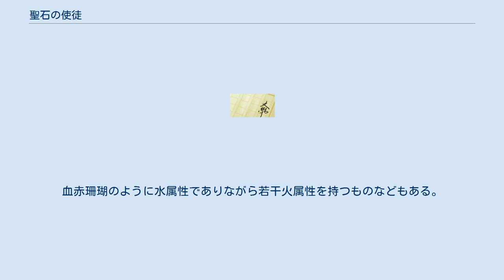聖石の使徒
『聖石の使徒』（せいせきのしと）は、前田珠子による日本のライトノベルのシリーズ。
イラストは山本鳥尾が担当している。
集英社のコバルト文庫から刊行。
 世界最北の大陸・豊珠の中でも北にある国・玉濫。
その中でもさらに北部にあるアスカニーリ神殿で修行中の、聖石の子供・アラクセイトとソラミイノは、ある依頼のため派遣されてきた、2人の珊瑚の使徒と共に「凍ってしまった」不凍湖へ行くことに。
 だが、旅の途中で、世界を蝕む瘴気を放つ、喪月神の執念ともいうべきものにアラクセイトが攫われてしまう。
彼女は、以前にも喪月神による神隠しに遭っていた。
その影響で能力をうまく制御できなくなっていたアラクセイトだが、火事場の馬鹿力とも言うべき強運で本来の力を取り戻し、事件を解決に導く。
 その後、珊瑚の使徒たちと共に世界を旅することになった2人は、ある事件をきっかけに、2人の鋼玉の使徒と公には存在の明かされていない金剛石の子供・ガネルオージェに出会う。
更に地神神殿に立ち寄った際、ソラミイノに急な知らせが届いた。
知らせを受けて、珊瑚の使徒とアラクセイトを伴い自宅へ戻った彼女の前には、行方知れずになった5年前と変わらぬ姿の兄が。
 数日後、変わってしまった現実を見て、再度行方をくらました兄を追うため、ソラミイノは家出を決行する。
が、それはアラクセイトに読まれていたどころか、珊瑚の使徒たちや神々の思惑があって成功したものだった。
 途中で再会したガネルオージェを加え、手配されているはずの地神神殿には極力立ち寄らない旅を続ける一行は、ソラミイノの兄の体を乗っ取り復活を遂げた喪月神に対抗できるのか。
 神の名の終わりが「イ」音であれば女神、「ウ」音であれば男神で、これに則り、聖石の使徒の使徒名も定められる。
 極稀に人間の子供の名付け親となる神もおり、その子供は神の真名を与えられ、（聖石の子供でなくとも）名付け親になった神の眷属である精霊に愛されることとなる。
 また、精霊たちはそれぞれの神の子供として呼ばれる。
（火の精霊 → イイタールの子供、風の精霊 → イーオダールの子供など） 硬度の高い石を抱いて生まれた子供ほど、「瘴気を感知する能力が低い」とされる。
石の種類と色によって属性（地・水・火・風）が異なり、それぞれの精霊たちが好む。
血赤珊瑚のように水属性でありながら若干火属性を持つものなどもある。